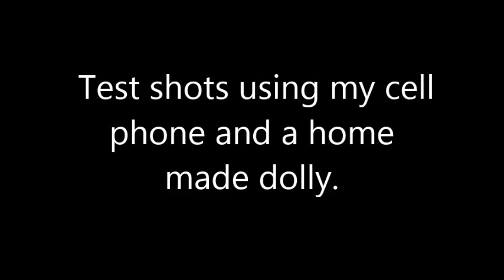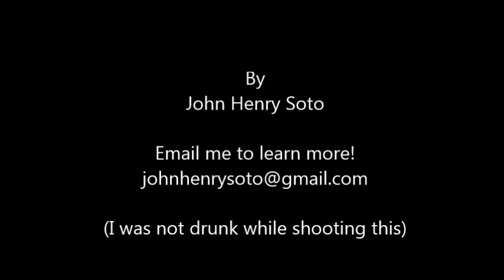Test shots using my cell phone and a home made dolly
I'm working on a project and did these tests shots using only my cell phone and a home made dolly.  I thought I would share them on here.